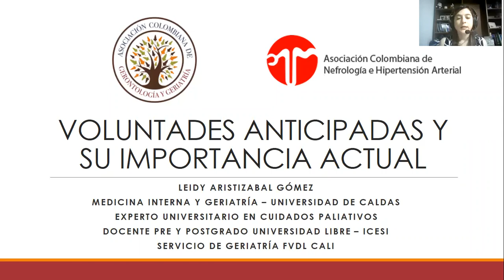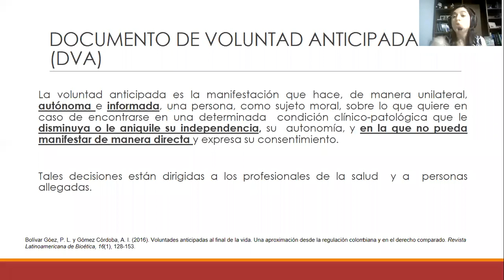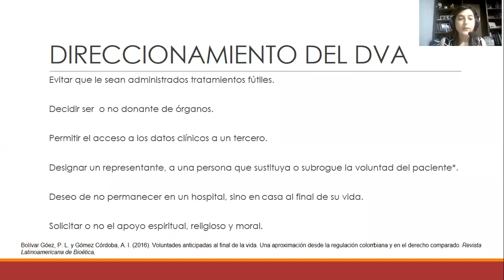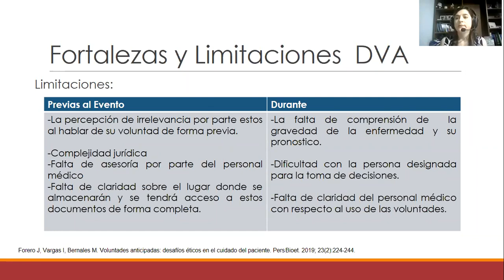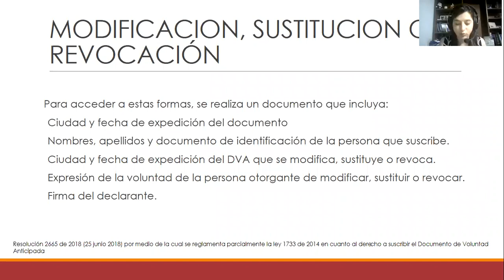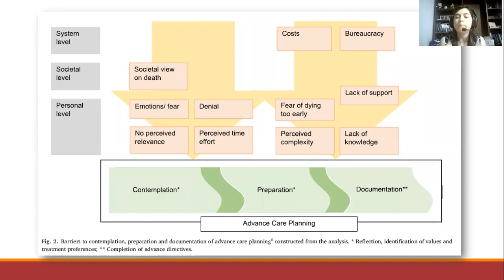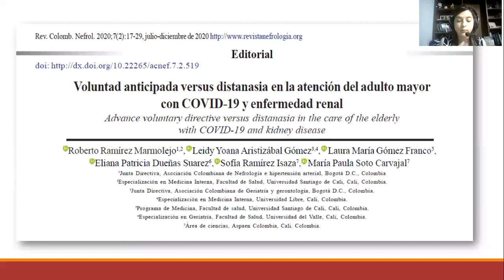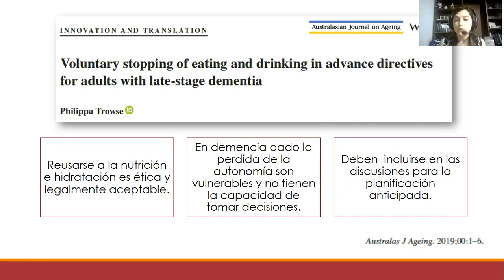Voluntades anticipadas y su importancia actual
Dra. Leidy Aristizabal Gómez
Médica Internista–Geriatra UniversidaddeCaldas
Experto universitario en cuidados paliativos – Universidad Rioja
Docente posgrado universidad Libre – ICESI Servicio de Geriatría - FVDL Cali.